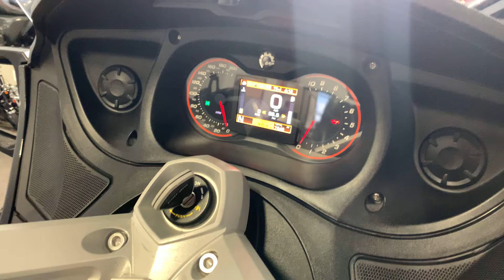2016 Can-Am Spyder RT SE6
***Just In!*** This super clean 2016 Can Am Spyder RT SE6 will not disappoint! Only 7K Miles!

1330CC Rotax Engine
6 Speed Semi Automatic Transmission
Reverse
Tires Are in Great Shape!
ABS

Heated Grips
Power Adjustable Windshield
Cruise Control
AM/FM Stereo

Looks Great!
Runs Great!
Rides Great!

NO STORIES!

Moto A2Z
8743 E Pecos RD #126